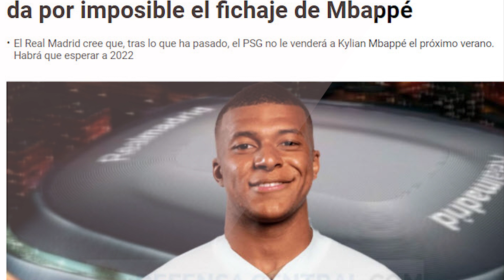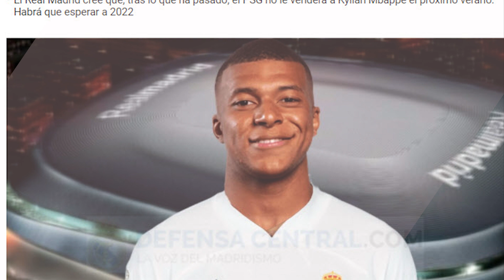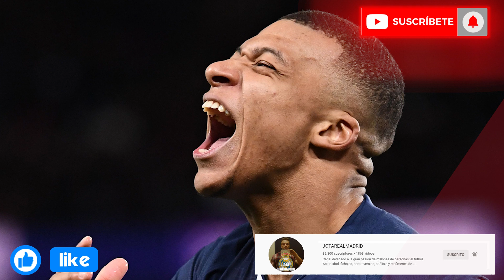Se apaga la ilusión | Florentino "ve difícil" fichar a Mbappe